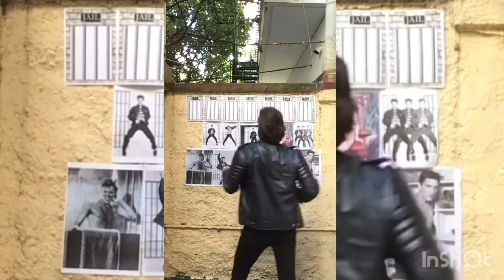19 Μαρτίου 2020